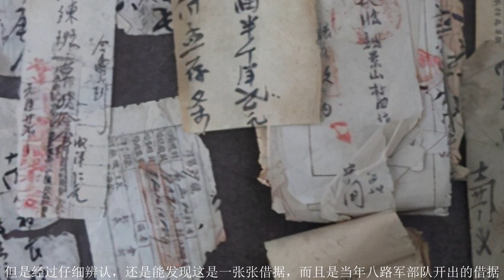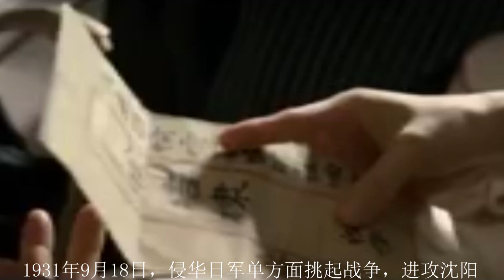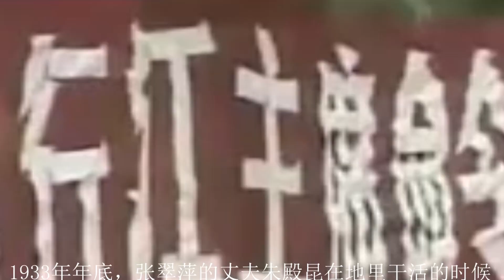老太太遗物被发现八路军的欠条，惊动政府查明她的身份。她到底是什么来历？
在河北省承德市兴隆县的一个小山村里面，住着一位70多岁的老太太，她看起来和中国普遍的农村老人都差不多，每天都下地干活，过着日出而作、日落而息的务农生活。
然而，让所有人都想不到的是，这位普通的农村老太太，其实她还有着一重特殊的身份，在她的身上，曾经发生了一段历史的惊变。
1982年，老太太因病去世了，她的儿子朱海青在给她收拾遗物的时候，除了一些旧衣服以外，还发现了一大沓纸张。经历了几十年的岁月洗礼，这些纸张早已经破旧泛黄，似乎稍微一用力就会破碎一般。
儿子小心翼翼地把它们铺开来以后，发现大多数纸张上面的字迹都已经模糊了。但是经过仔细辨认，还是能发现这是一张张借据，而且是当年八路军部队开出的借据。
八路军的借据
这到底是怎么一回事？为什么从来都没有听老人提到过这些东西？儿子觉得有必要弄清楚这件事情，于是他拿着这些借据找到了当地政府，希望他们能帮忙查询一下这些东西的来源。
然而，因为时间太过久远，当地政府将这些借据留下来以后，并没有找到这些借据的来源，直到六年后的某一天，一辆军车开到了朱海青上班的公司门口，从上面下来了好几位政府和军区的领导